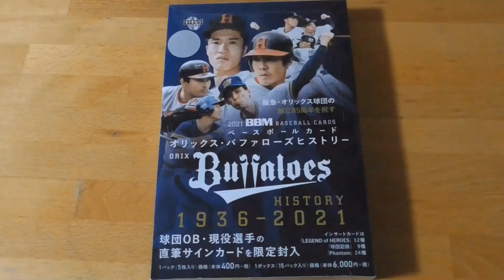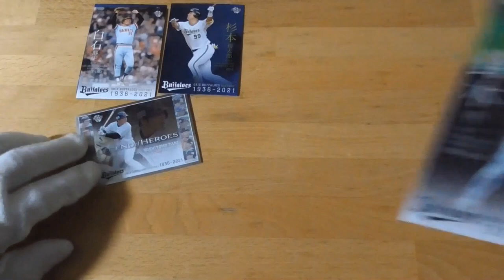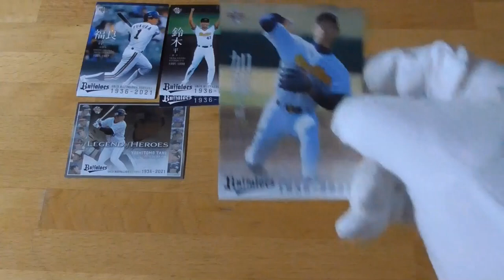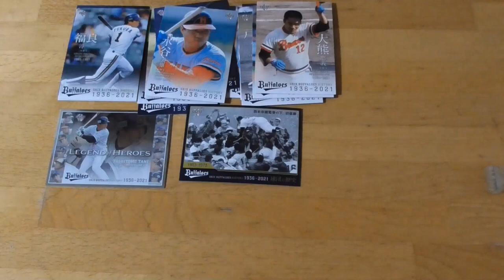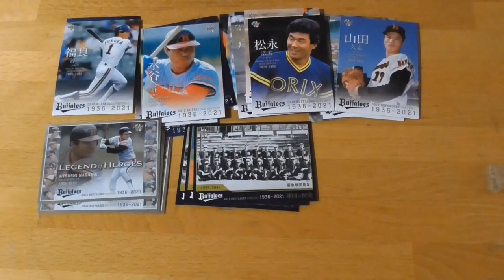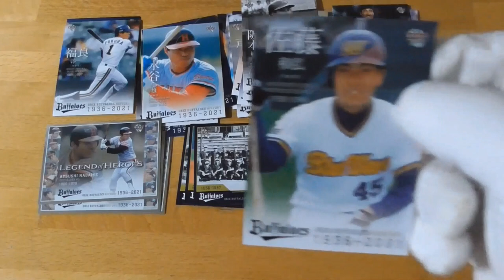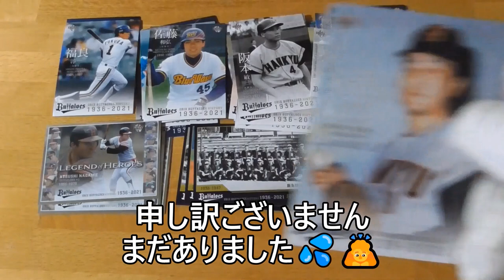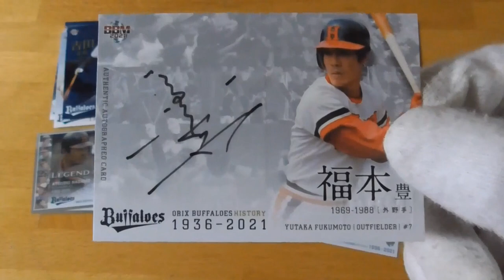2021BBMオリックスバファローズヒストリー開封動画⚾前編３